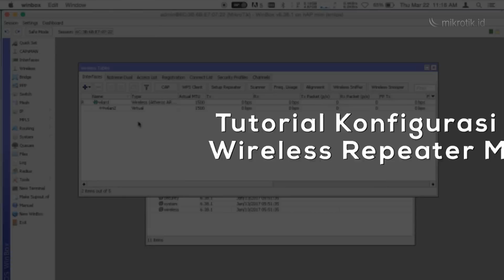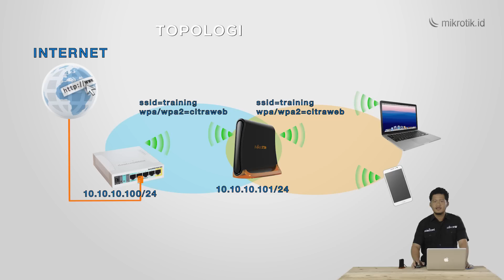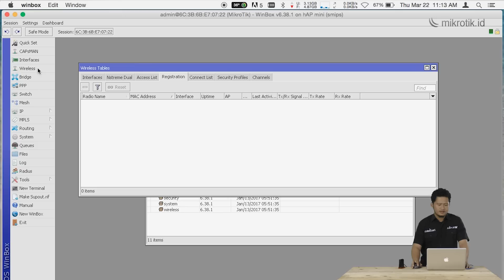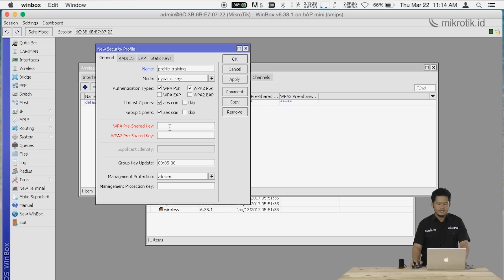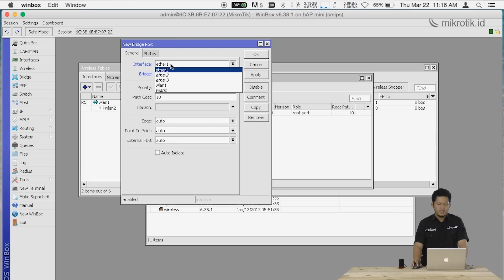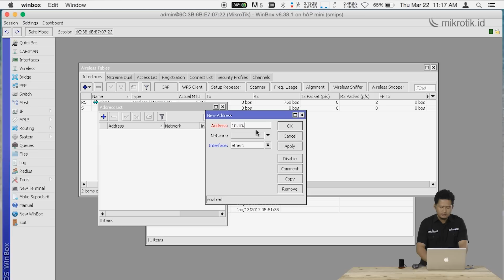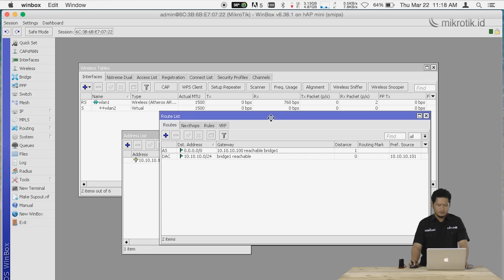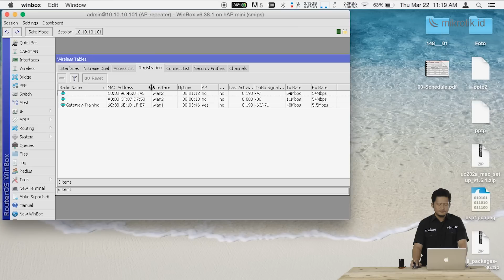Konfigurasi Mikrotik Sebagai Wireless Repeater - MIKROTIK TUTORIAL [ENG SUB]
Pada tutorial kali ini akan menjelaskan mengenai bagaimana kita membuat Repeater Wireless pada perangkat Routerboard Mikrotik

MikroTik menambahkan sebuah paket baru mulai dari RouterOS v6.35 yaitu Wireless-Rep. Dengan penambahan paket ini maka terdapat sebuah fitur baru pada wireless router MikroTik. Apabila kita sering mendengar istilah wireless roaming di MikroTik, biasanya banyak yang berasumsi menggunakan fitur WDS. Nah, selain menggunakan WDS untuk saat ini kita bisa memanfaatkan fitur baru tersebut yaitu Wireless Repeater.

Fitur ini mulai diperkenalkan melalui event MUM Europe 2016 dan salah satu produk terbaru MikroTik yang telah mengadopsi fitur ini adalah RB wAP.